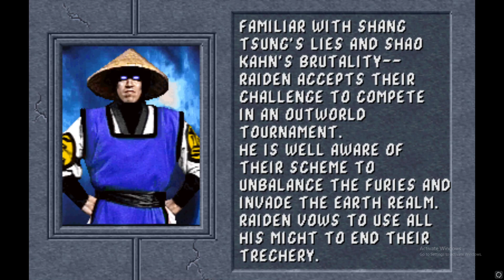Mortal Kombat II+ Plus Raiden Playthrough